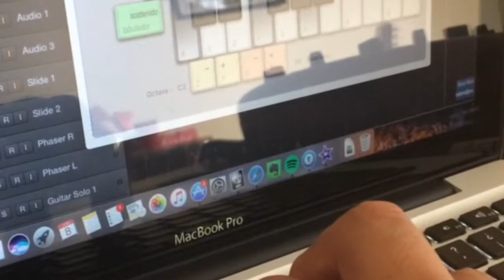Bad Man's Song - Instrumental Cover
This is my way of showing my admiration and respect to Curt Smith and Roland Orzabal, the two geniuses behind Tears For Fears.

Also, a little bit of Pink Floyd, why not? :)